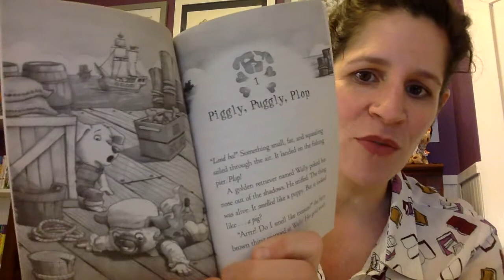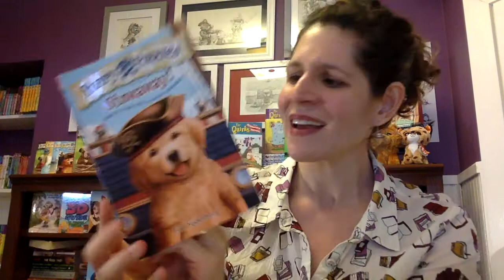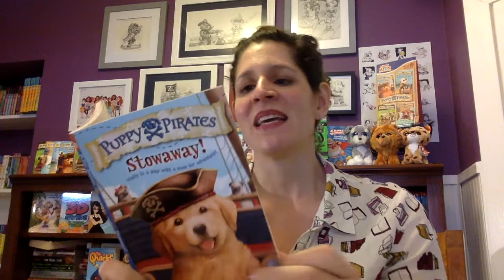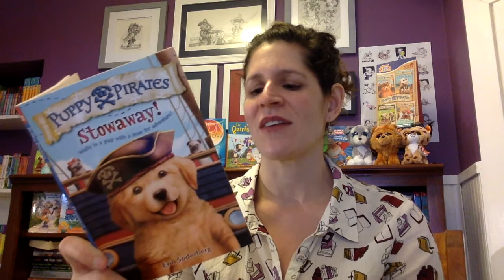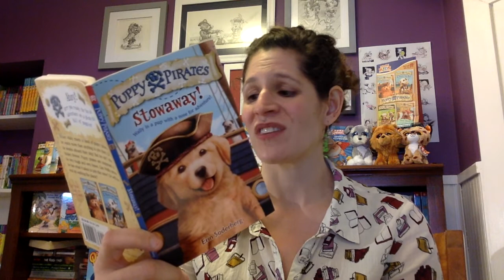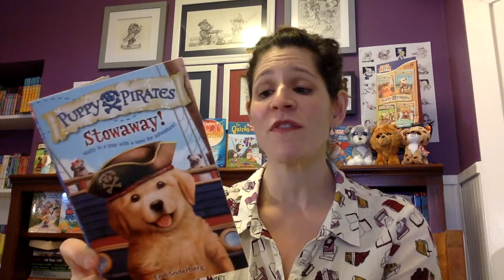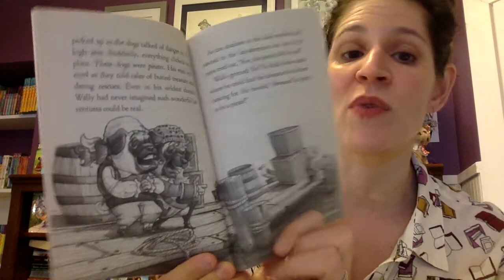Puppy Pirates: Stowaway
The first chapter of PUPPY PIRATES: STOWAWAY! (a chapter book series) is read aloud for you by the author, Erin Soderberg Downing. Special guest: Wally the goldendoodle, the star of Puppy Pirates!